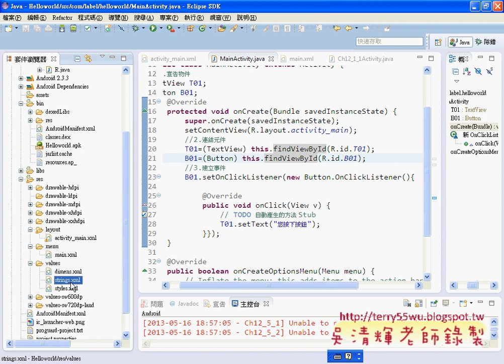02Android專案架構-圖例JAVA入門到Android設計 吳老師